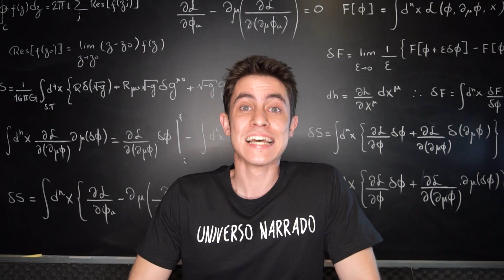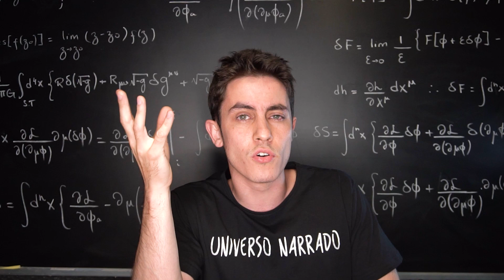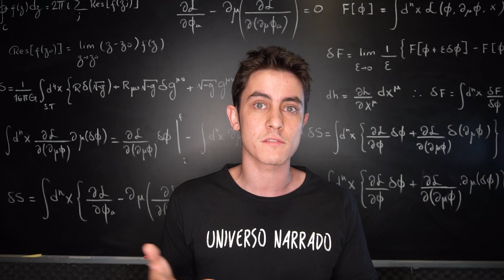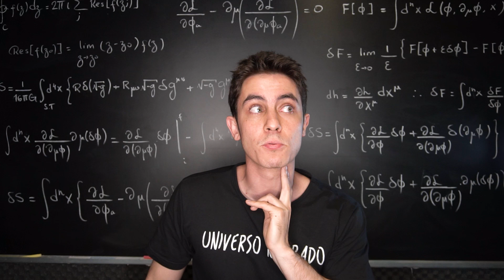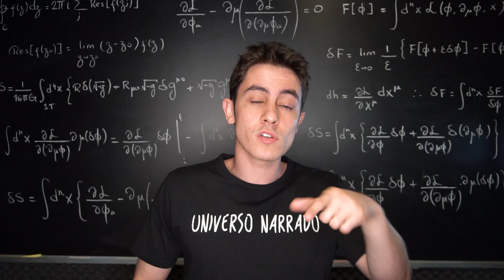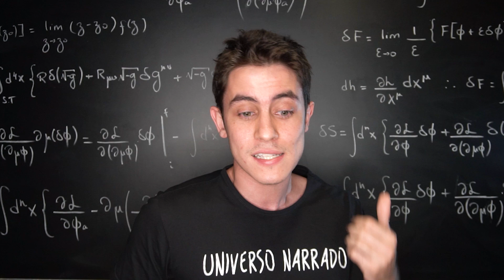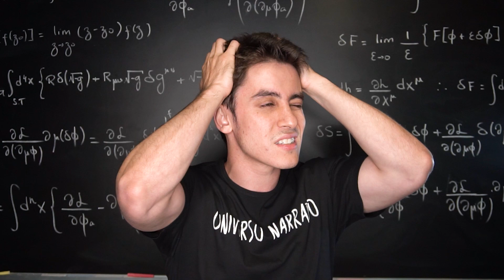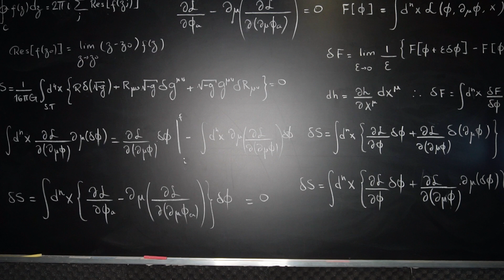Deixa de ser BURRO...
👉🏻  A Virada: do Zero aos +90% em Física vai ser um treinamento gratuito com +6h de conteúdo ao vivo com tudo que você precisa para dominar a física ainda esse ano.

Clique e libere seu acesso se quer conquistar sua aprovação em 2024. As vagas são limitadas!

Vamos trocar uma ideia sobre o Brio?! Sobre nossa postura diante da educação, do processo de conhecimento? Chega mais!

⚠️ Lembrando que você tem 07 dias de garantia INCONDICIONAL: entre, teste, pergunte aos monitores, assista as aulas e conheça nosso material! Se não gostar de qualquer coisa, basta enviar um email que devolvemos 100% do seu dinheiro. Seu risco é ZERO!